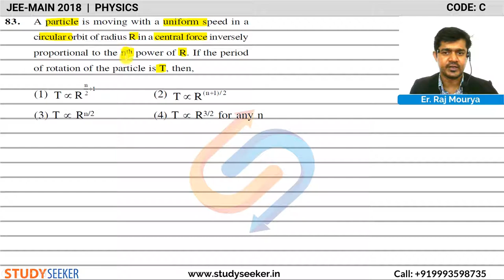JEE MAIN 2018 SOLUTION PHYSICS Q 83